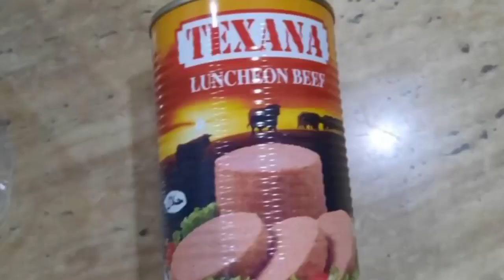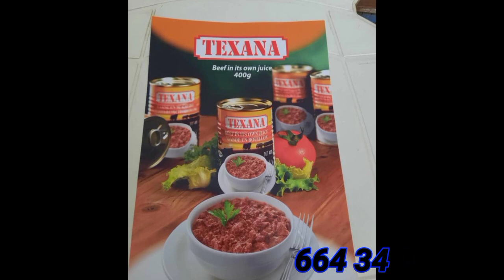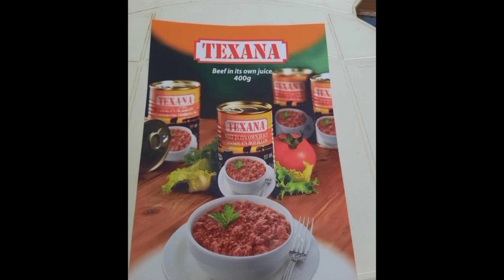Fin du moi 1